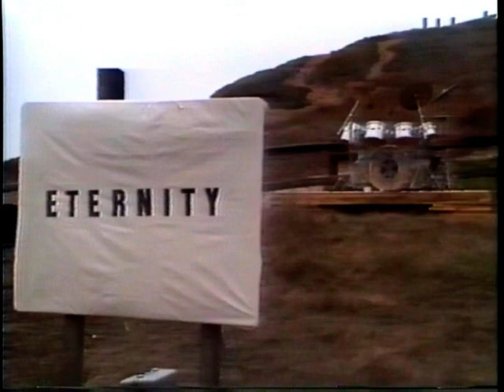DAVID HENDERSON ETERNITY POETRY PROJECT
DONE ON THE WEST COAST